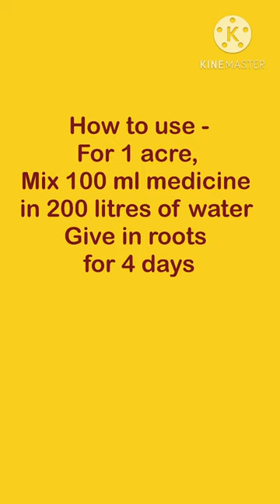आलू में white_grub की होम्योपैथिक दवासफ़ेद_लट